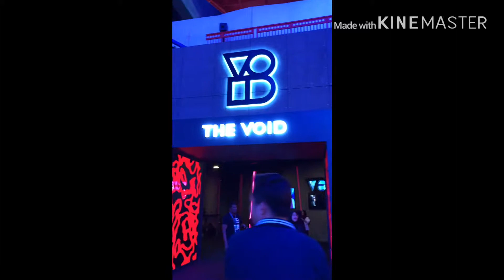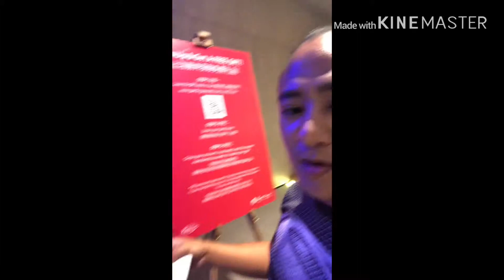Genting Highlands - Day Tour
Half day tour to Genting Highlands with my friends. i will miss thIs place